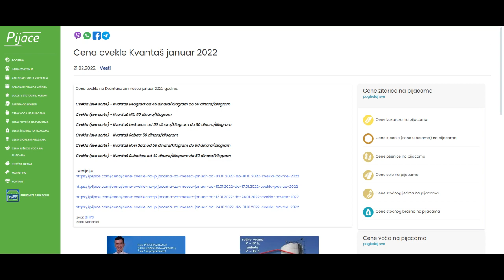Cena cvekle Kvantaš januar 2022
Cena cvekle na Kvantašu za mesec januar 2022 godine:

Cvekla (sve sorte) - Kvantaš Beograd: od 45 dinara/kilogram do 50 dinara/kilogram

Cvekla (sve sorte) - Kvantaš Niš: 50 dinara/kilogram

Cvekla (sve sorte) - Kvantaš Leskovac: od 50 dinara/kilogram do 60 dinara/kilogram

Cvekla (sve sorte) - Kvantaš Šabac: 50 dinara/kilogram

Cvekla (sve sorte) - Kvantaš Novi Sad: od 50 dinara/kilogram do 60 dinara/kilogram

Cvekla (sve sorte) - Kvantaš Subotica: od 40 dinara/kilogram do 50 dinara/kilogram

Izvor: STIPS
Izvor: Korisnici